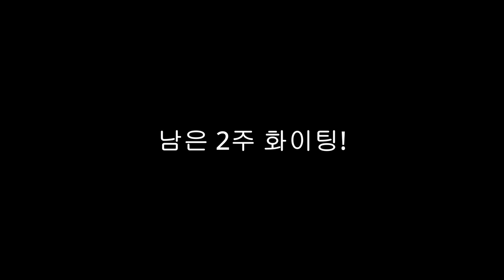백성열 다이어트 D-14